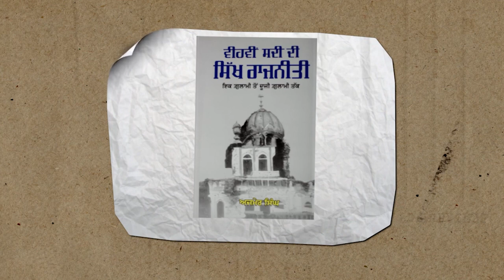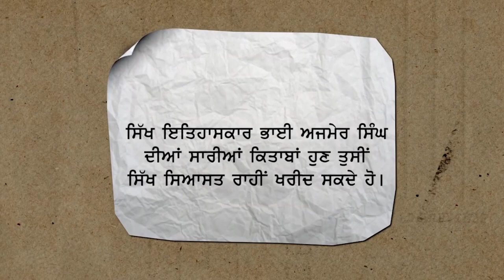The Image of Sikh Struggle Cannot Be Blurred With Accusations : Bhai Mandhir Singh at Dallewal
An annual Shahaeedi Samagam in the memory of Shaheed Bhai Satpal Singh Dallewal was held on 14 September 2021. Speaking during the samagam Bhai Mandhir Singh (Panth Sewak Jatha Doaba) said that the image Sikh struggle cannot be blurred with accusations.

🌏 OUR WEBSITES: -